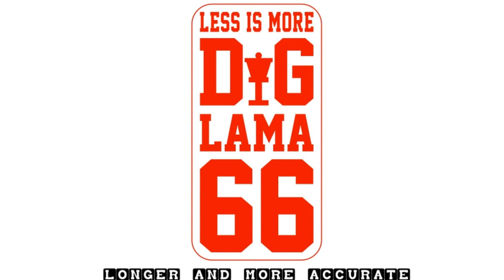Disc Golf Smolenice Open 2013 - Final Round Highlights - a short movie by 66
Smolenice Open 2013 - 6th edition of the Slovak Discgolf Tournament in Smolenice
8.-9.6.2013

PDGA category C

18 baskets (portable) course of advanced level around the Smolenice castle

Final Round Highlights - a short movie by 66
Abdel Ali Slimani - Moi et Toi
Orange Sunshine - No Time to Waste

trade info about the sport discs and discgolf baskets:
Discline.com - frisbee wholesale